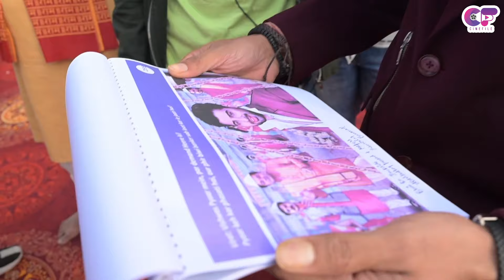Kaise Mujhe Tum Mil Gaye | promo Shoot | BTS | Arjit Taneja & Sriti Jha | ZeeTV